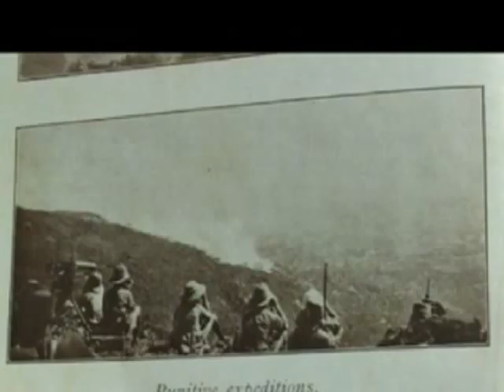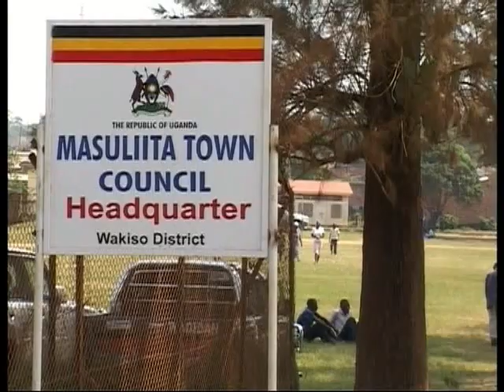UGANDA: WAR WITHIN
Witnesses, some participant of the 1981 to 1986 guerilla war, 27 years later draw insight of the insurgency.
They talked to UBC at the ongoing month long tour of Liberation leader His Excellency the president of Uganda General Yoweri Kaguta Museveni
President's visit to Luwero Triangle operational areas of the National Resistance Army is to realign the residents into wealth creation leading to development.